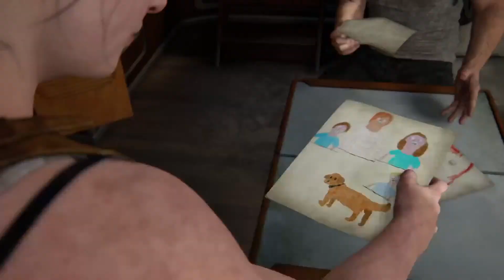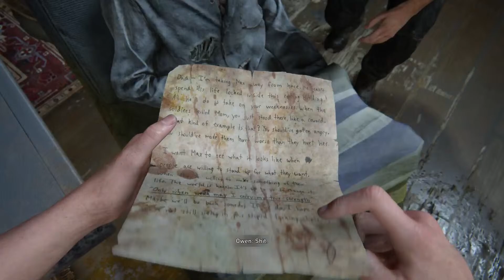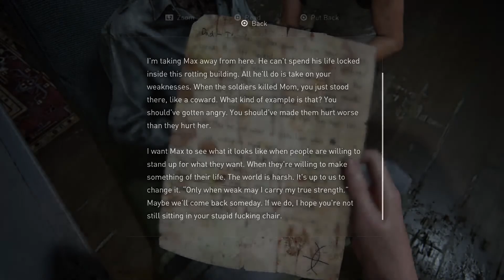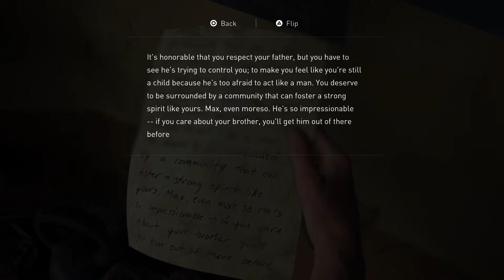The Last Of Us Part II: Seattle, Day One, Abigail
Welcome back to the channel. Join me live as I stream Last Of Us Part II! Four Years Later. Joel and Ellie have settled in the town of Jackson, a thriving community. When tragedy strikes, Ellie embarks upon a quest for revenge, but at what cost? Drop a comment in the chat or post your thoughts afterwards!